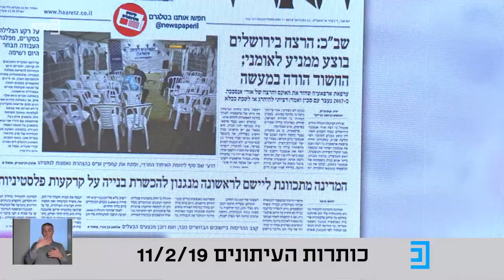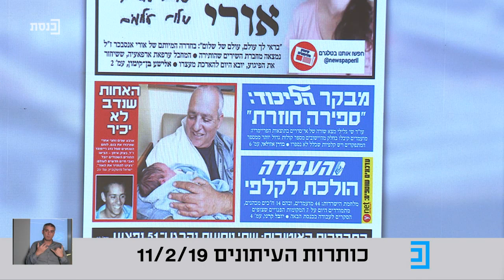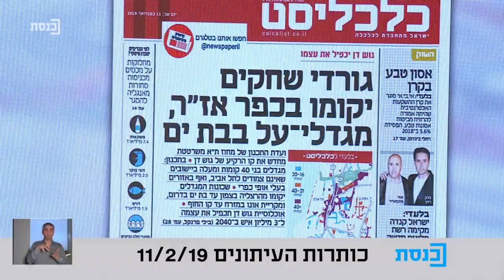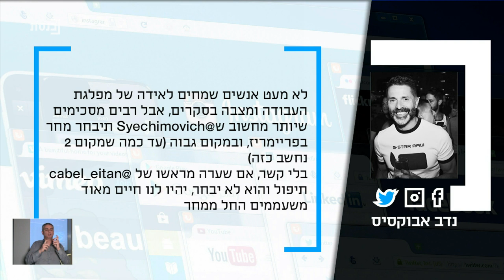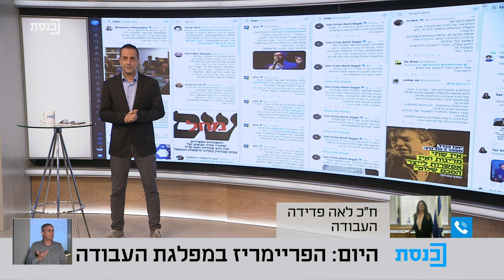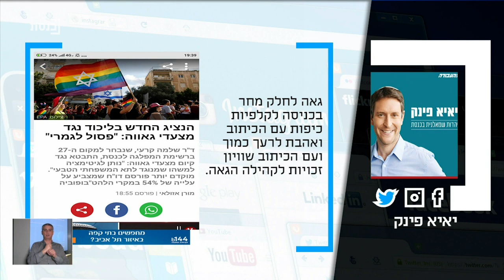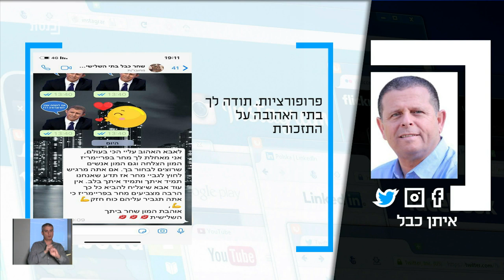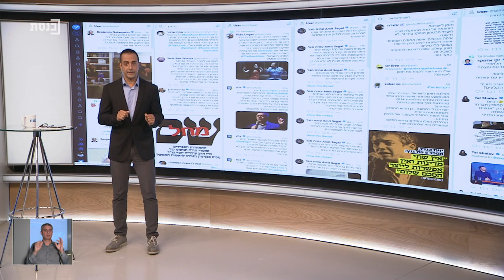ציוצי בוקר עם יובל קרני - 11.2.19